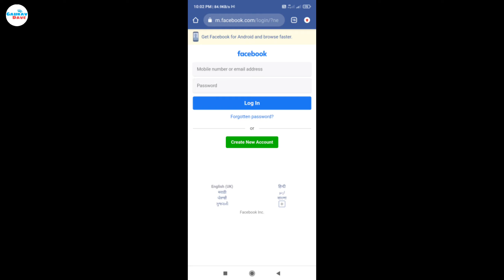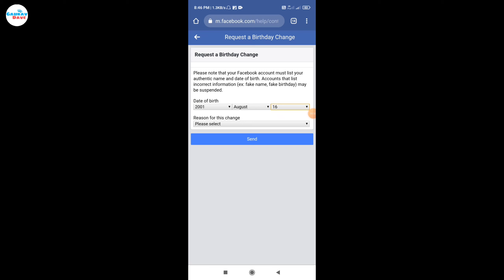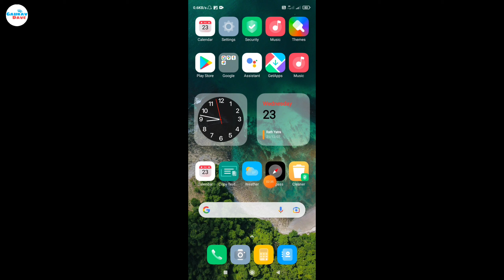How To Change Date Of Birth On Facebook After limit in 2021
Hello everyone is video me hamne jana kaise aap fb par apna dob limit ke bad change kar sakte ho.

Facebook Date of Birth Change After Limit in Hindi -

Facebook dob change
Facebook date of birth change kaise kare ,

Facebook date of birth change nahi ho raha h